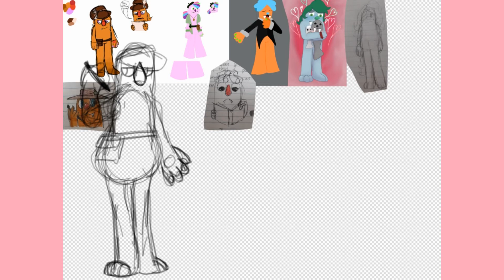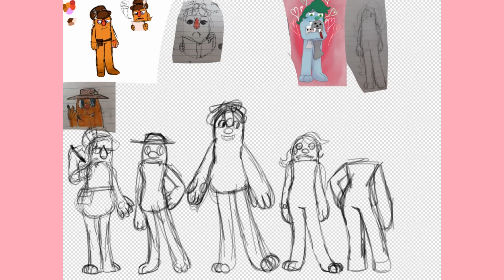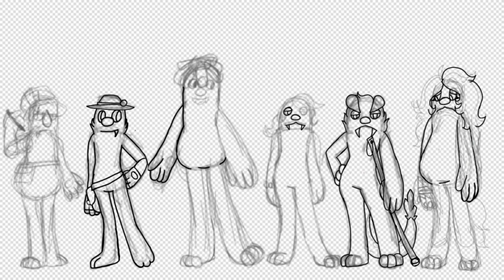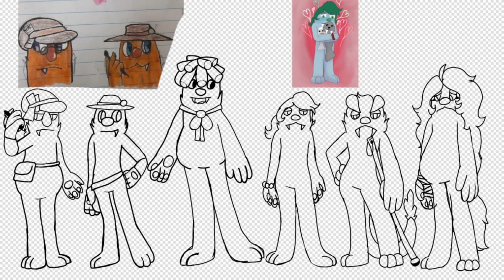bugsnax ocs part 1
have a oc lore video while i look for games to play
go check out my discord sever for yt channel updates (and also for chances to play with me outside of videos )
pls do note my content may be family friendly but its not meant for people younger than 13